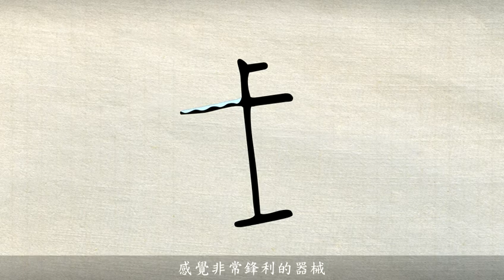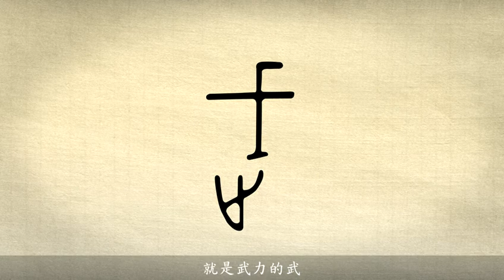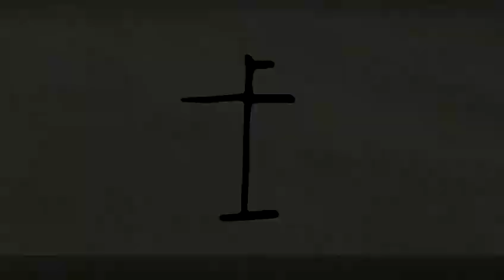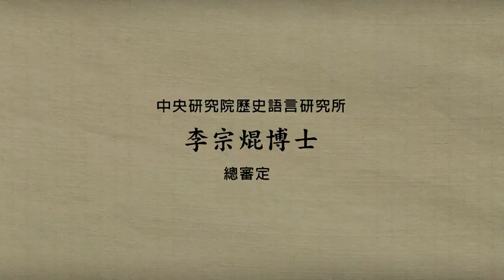「漢字說故事」動畫 Ⅰ - 17 戈